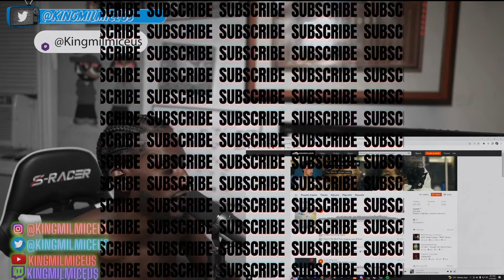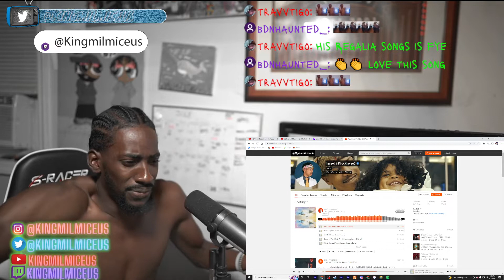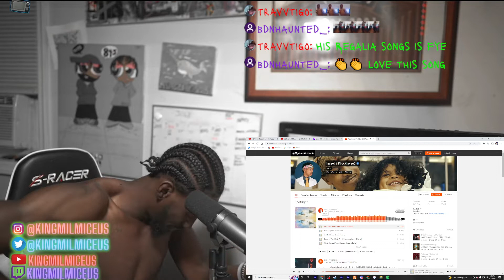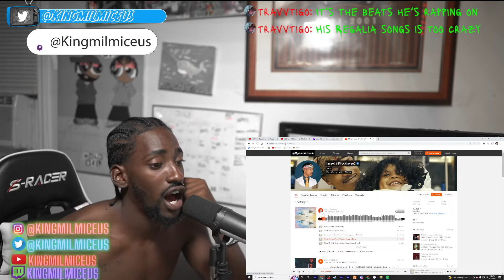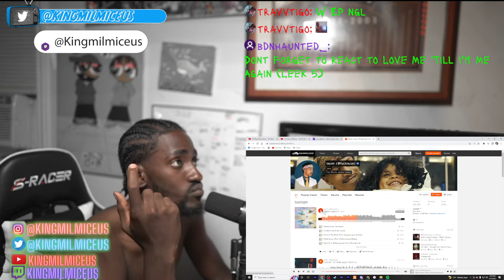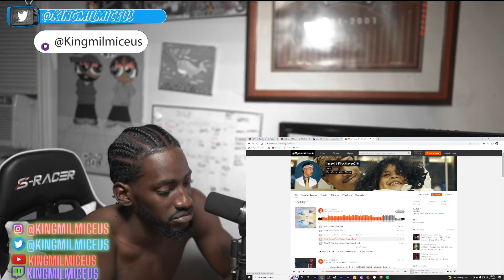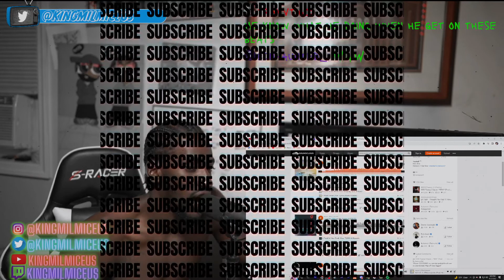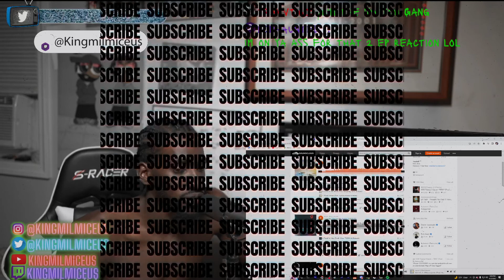The 8 God Reacts to: iayze -Untold Legacy EP